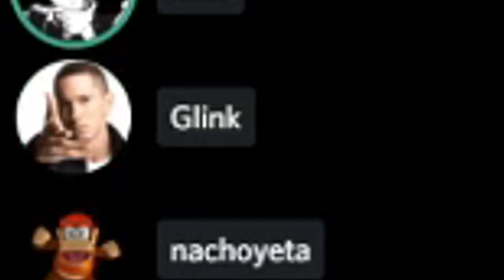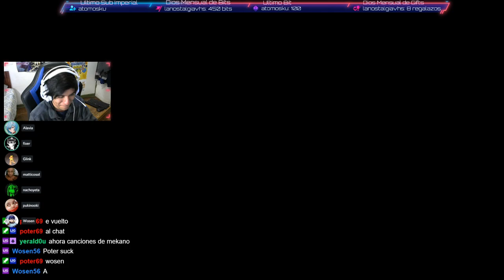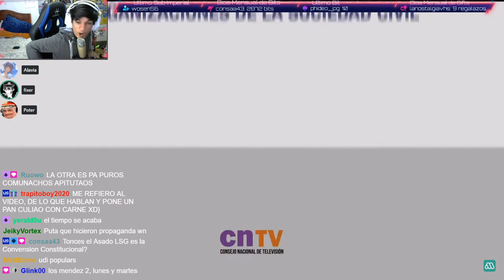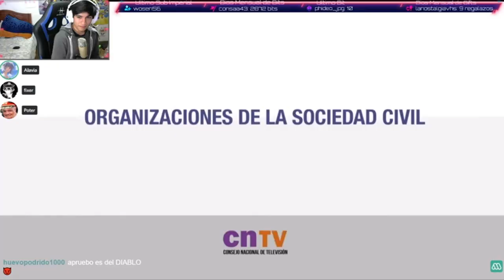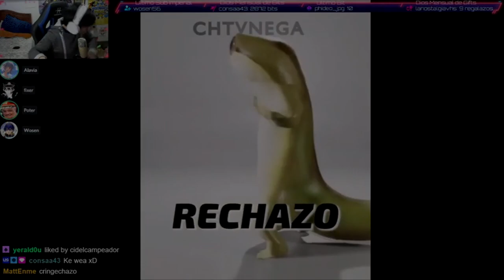LSG Stream Highlights [Septiembre 2020)